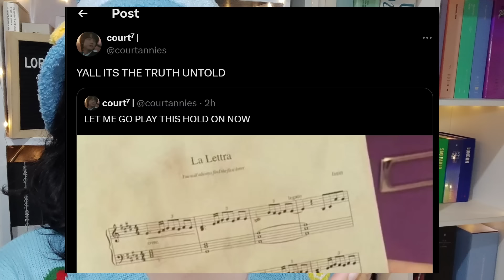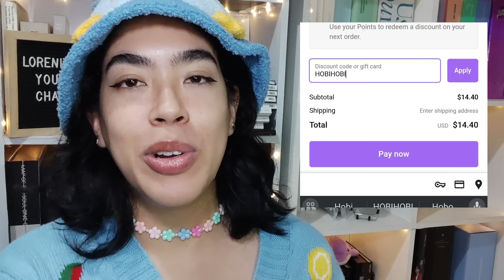QUÉ ESTA PASANDOOOO! REGRESA JIMIN con MUSE! su 2do album en solitario, donde comprar, fechas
- edad: 28
- altura: 1.67cm
- ubicación: Bogotá, Colombia
- cámara: Celular Xiaomi Redmi Note 10 pro
- software de edición: Adobe Premiere Pro